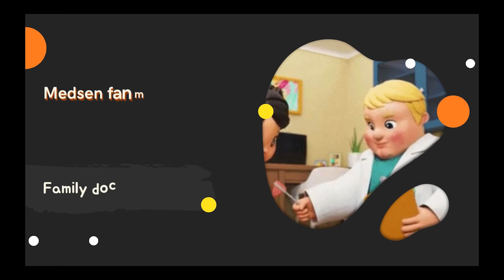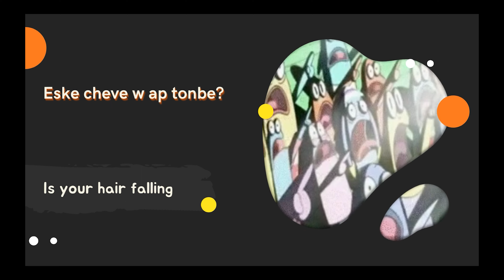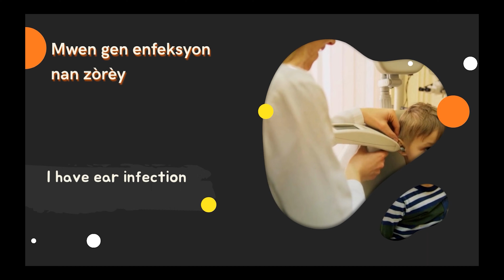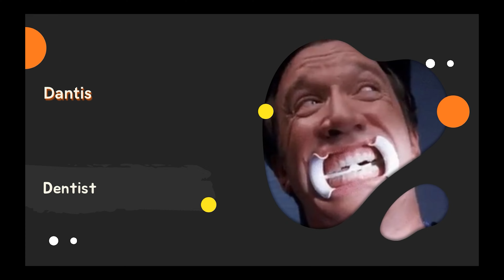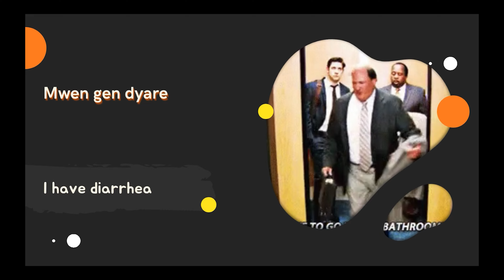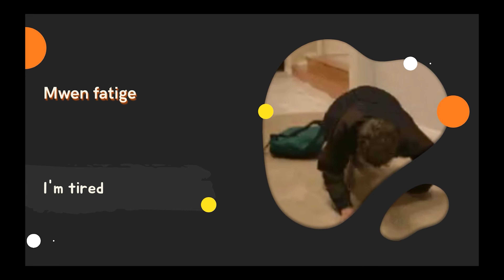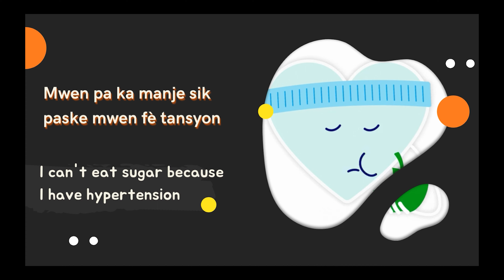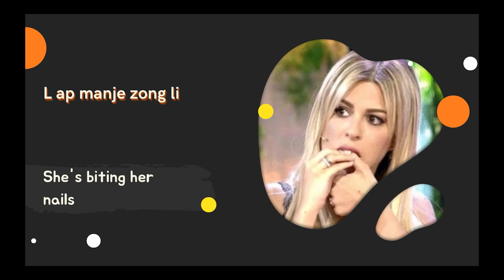100 Haitian Creole words and Expressions for medical professionals - Part 2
In this video, we bring you Part 2 of the series 100 Haitian Creole words and expressions. We submit a video almost every day that talks about Haiti, Haitian lifestyle, language learning, Haitian Creole, Haitian Creole vs French etc...

0:00 How to say mask in Haitian Creole
0:19 How to say "We need to wear a mask" in Haitian Creole
0:35 How to say "Family Doctor" in Haitian Creole
0:50 How to say "He's a family Doctor" in Haitian Creole
1:12 How to say "Hair" in Haitian Creole
1:25 How to say "I have lots of hair" in Haitian Creole
1:42 How to ask "Is your hair falling" in Haitian Creole
2:00 How to say "I have no hair in Haitian Creole"
2:05 How to say "I'm bald" in Haitian Creole
2:25 How to say "dandruff" in Haitian Creole
2:38 How to say "I have dandruff" in Haitian Creole
2:55 How to say ear in Haitian Creole
3:06 How to say you have ear infection in Haitian Creole
3:25 How to say bronchitis in Haitian Creole
3:40 How to say I was diagnosed with bronchitis in Haitian Creole
3:55 How to say bacteria in Haitian Creole
4:11 How to say there are certain drugs that combat bacteria in Haitian Creole
4:35 How to say dentist in Haitian Creole
4:45 How to say the dentist took out one of my teeth in Haitian Creole
5:10 How to say diarrhea in Haitian Creole
5:20 How to say you have diarrhea in Haitian Creole
5:30 How to say "stress" in Haitian Creole
5:48 How to say "I am stressed" In Haitian Creole
6:00 How to say nauseous in haitian creole
6:15 How to say I am nauseous in Haitian Creole
6:30 How to say "tired" in Haitian Creole
6:45 How to say I'm tired in Haitian Creole
6:59 How to say "the flu" in Haitian Creole
7:15 How to say "I have the flu in Haitian Creole"
7:30 How to say "acne" in Haitian Creole
7:50 How to say "she has acne in Haitian Creole
8:00 How to say hypertension in Haitian Creole
8:10 How to say I can't eat sugar, because I have hypertension in Haitian Creole
8:35 How to say "Hand" in Haitian Creole
8:47 How to say "Yesterday, I broke my hand playing basketball" in Haitian Creole
9:11 How to say nail in Haitian Creole
9:25 How to say "she's biting her nails in Haitian Creole"
9:43 How to say Obese in Haitian Creole
9:54 How to say "too much" in Haitian Creole
10:00 Subscribe @haitiancreolewithluciano

Haitian Creole With Luciano On The Web